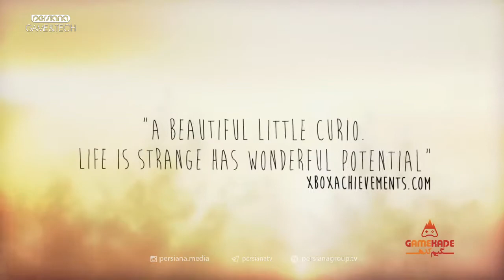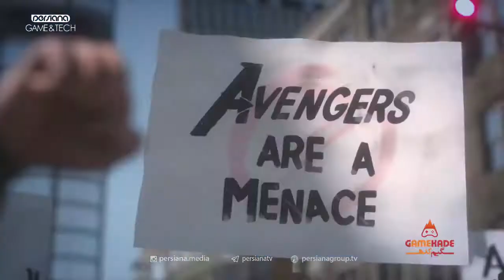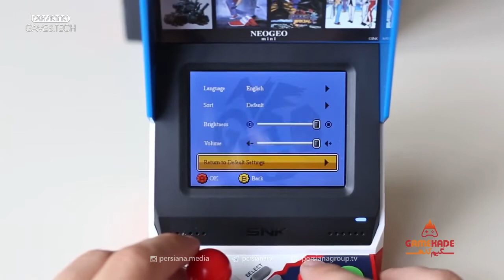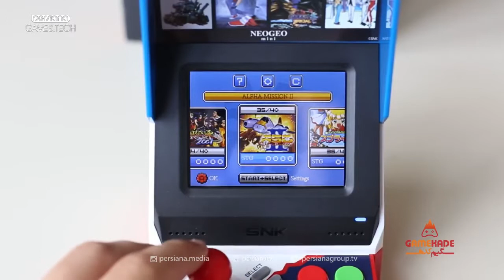گیم‌کده - فصل اول - قسمت چهارم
🔹گیم‌کده - قسمت چهارم

🔸آخرین اخبار و فناوریهای دنیای بازی، معرفی و بررسی بازیهای کامپیوتری، کنسولی و موبایل

Marvel's Avengers
Xiaomi NEOGEO Mini
Hitman3
The Medium
Crysis